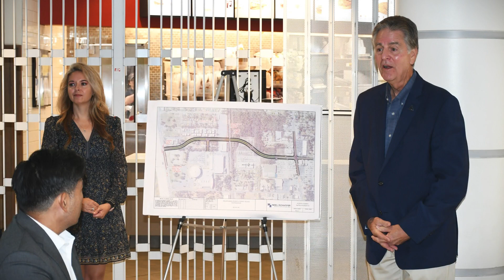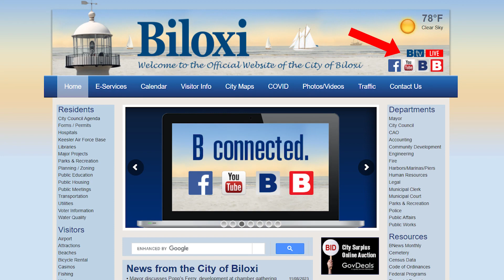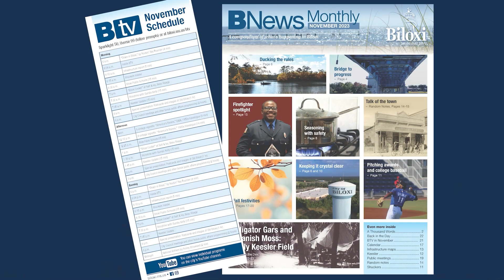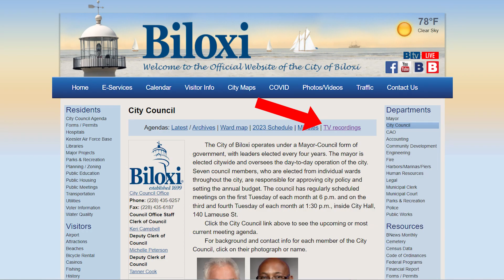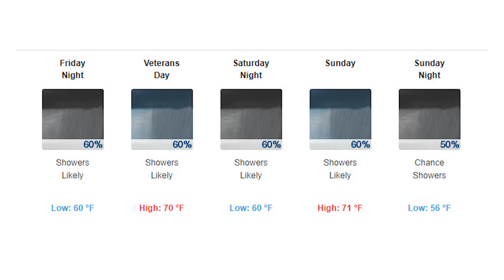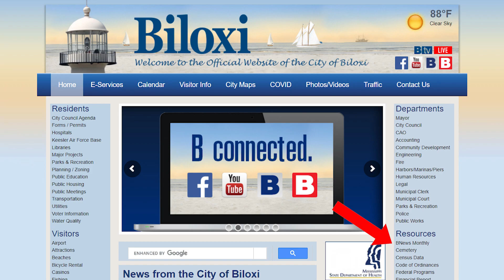Biloxi A to Z Nov 9 2023